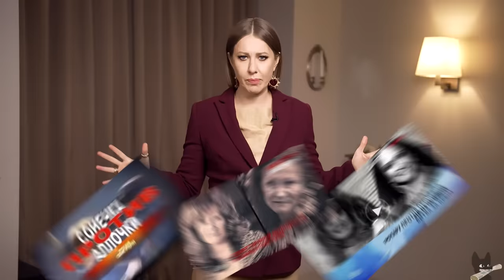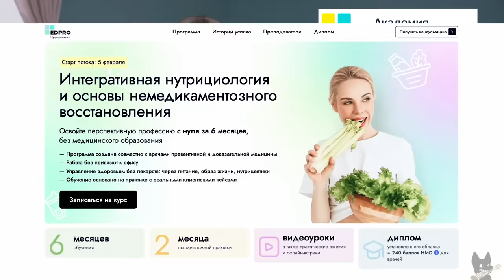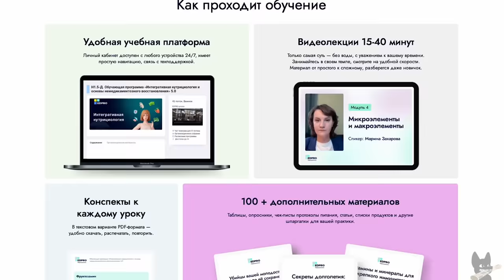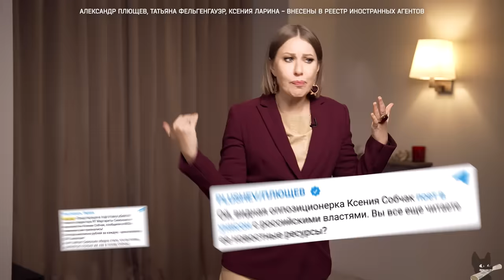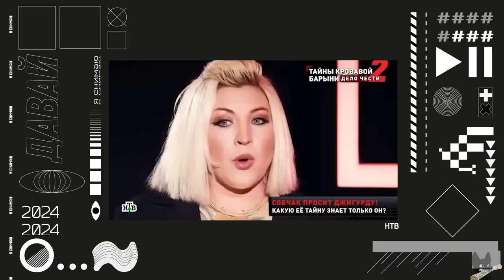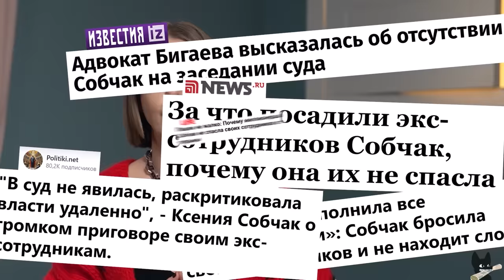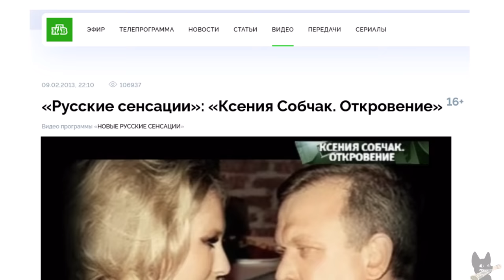Кровавая барыня наносит ответный удар: ложь НТВ, Израиль, Зеленский, Пугачева, Водонаева, Джигурда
00:00 О чем выпуск
00:48 "Новые русские сенсации" снова в деле
02:38 Тайны кровавой барыни - 2
03:18 Что там с Джигурдой
03:57 Реклама
06:14 Дело чести. Про иск
07:03 Гражданка Израиля
07:50 Правая рука Зеленского. Про Майдан и маховик
10:21 Свидетель: Виктория Боня
11:43 Мастер-класс от Собчак
12:45 Израильский паспорт. Про иностранное влияние
14:56 Настоящие друзья Собчак
17:16 Конкуренция с Катей Гордон
18:30 Другая жертва: певица Саша
20:53 Маленькие гаденыши
23:06 Куда без Панина!
23:58 Про Веронику Степанову
24:42 И снова про Джигурду
26:15 Эксперты "Дома-2"
28:30 Про адвоката Пашаева
29:00 Обращение Пугачевой
32:30 Долгая история Собчак и НТВ
34:27 Пока!